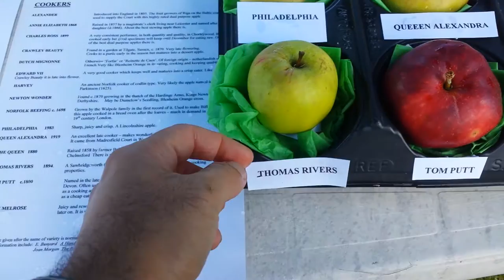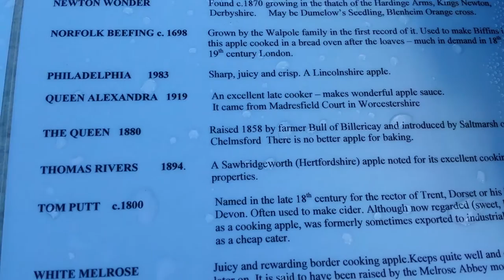Cooking Apples: 15 Apple Varities